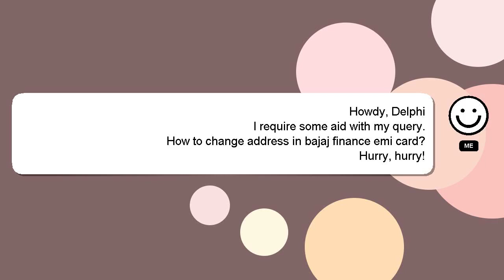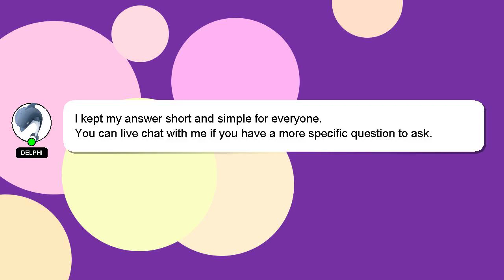How to change address in bajaj finance emi card?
An introduction to myself in a few words, Greetings, my name is Delphi. I am happy to help you with your questions. - How to change address in bajaj finance emi card?

If you need more specific information, let me know by leaving a comment or starting a chat. I will 'heart' your answer as a sign of appreciation.

*1 What we are experimenting :*